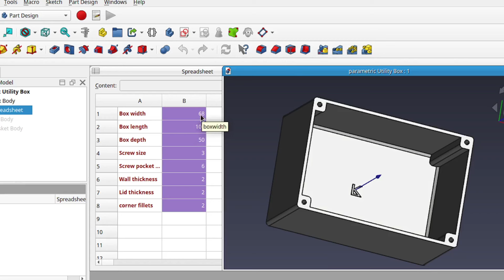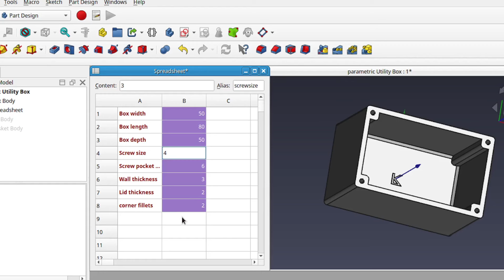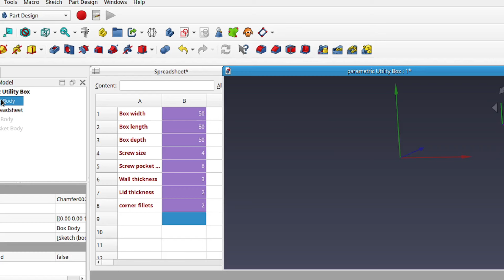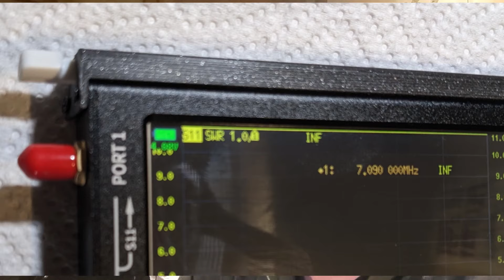VLOG - Thoughts and updates for December 2024, Stuck for the Winter.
It's been a rough couple of months, but things are picking up.  Just bringing everyone up to date.